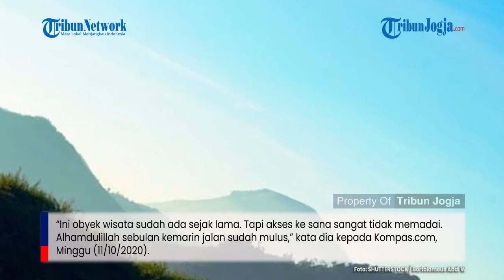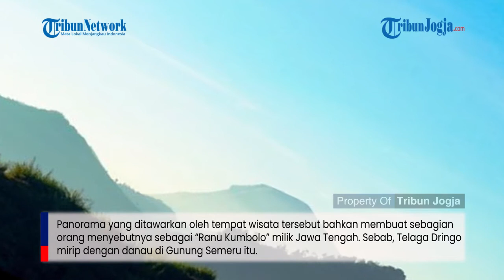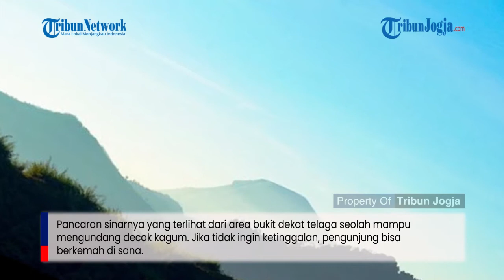RANU KUMBOLO JAWA TENGAH DI TELAGA DRINGO BANJARNEGARA KINI MUDAH DIJANGKAU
Kepala Dinas Pariwisata dan Kebudayaan Banjarnegara Agung Yusianto menuturkan bahwa Telaga Dringo di Desa Wisata Pekasiran, Kecamatan Batur diprediksi bakal ramai karena sekarang mudah dijangkau. “Ini obyek wisata sudah ada sejak lama. Tapi akses ke sana sangat tidak memadai. Alhamdulillah sebulan kemarin jalan sudah mulus,” kata dia kepada Kompas.com, Minggu (11/10/2020).

Menurut Agung, area wisata terbagi menjadi dua. Di satu sudut, wisatawan dapat melihat indahnya telaga yang masih alami. Sementara di sudut lain, pemandangan yang ditawarkan adalah area hutan lebat yang masih asri dan terjaga...

Artikel ini telah tayang di Kompas.com dengan judul "Ranu Kumbolo Jawa Tengah di Telaga Dringo Banjarnegara Kini Mudah Dijangkau", Klik untuk baca